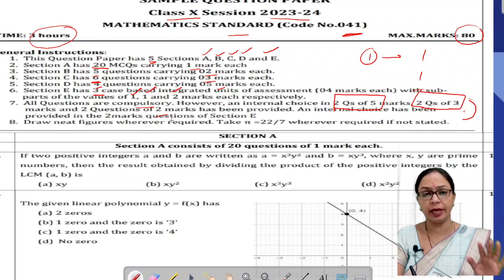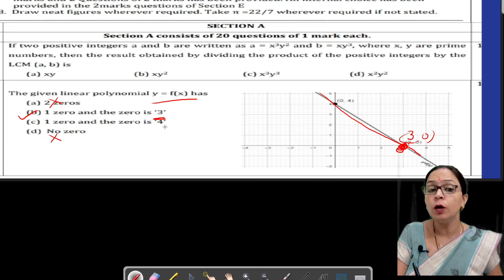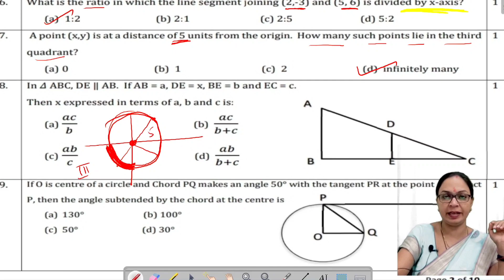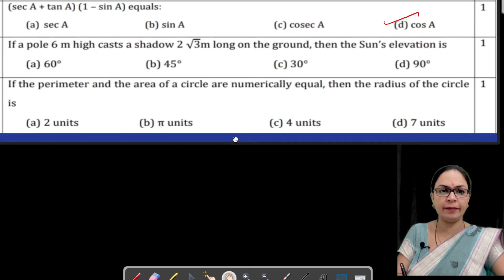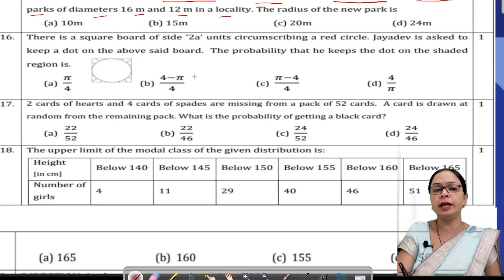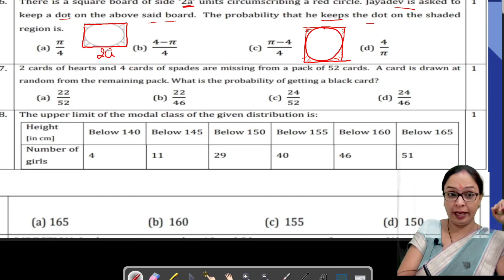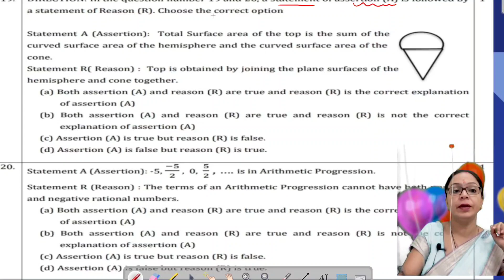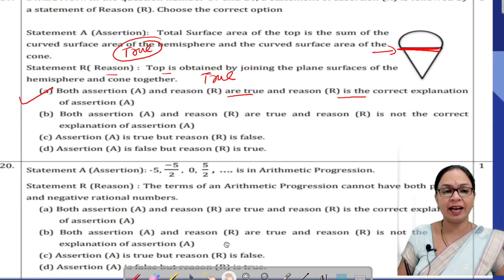Class 10, Maths, Sample Question Paper By CBSE, Complete Solution, Part 1, 2023-24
In this lecture, I will solve CBSE SAMPLE PAPER 2023-24 Complete. This video has solution of Section A, MCQ.

मैंने दसवीं कक्षा के विद्यार्थियों के लिए एक व्हाट्सएप ग्रुप भी बनाया हुआ है जिसको ज्वाइन करके आप अपनी PROBLEMS मुझसे शेयर कर सकते हो व्हाट्सएप ग्रुप का लिंक है